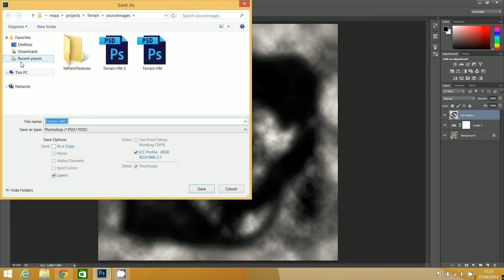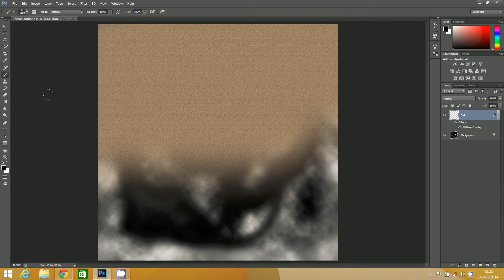Using a heightmap to create terrain in Maya and Photoshop - 8: Use pattern overlay to create texture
In this step you will prepare your file to be the texture for your environment. You will then add the dirt texture to your image using the pattern overlay adjustment layer.